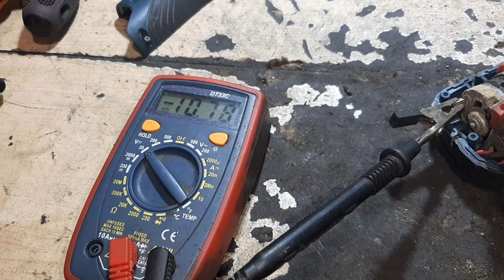Шуруповерт Bosch GSR 120-Li кнопка 35$!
Владеете шуруповерт Bosch GSR 120 , будьте готовы на дорогостоящий ремонт.
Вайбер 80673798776